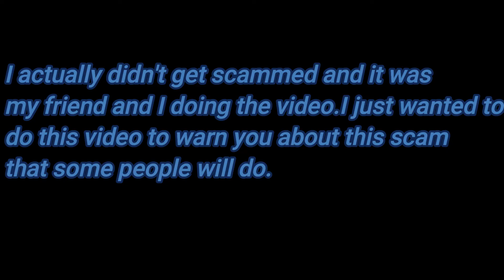THIS SCAM IS REALLY BAD(Adopt Me)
In today's video I'll be showing you a scam that i have seen in adopt me and is really easy to fall for.If you did enjoy the video the don't forget to like and subscribe.